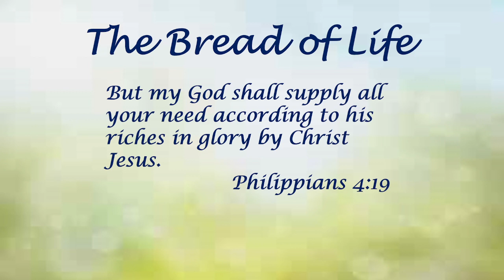4-7-2024 Sunday School Bro. Jack Smith